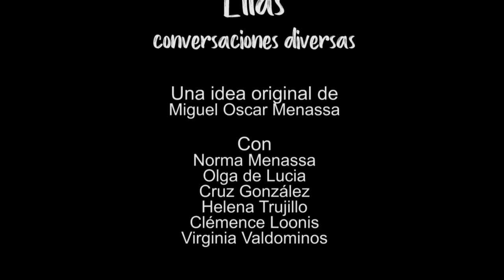6 ELLAS, CONVERSACIONES DIVERSAS: LOS HIJOS